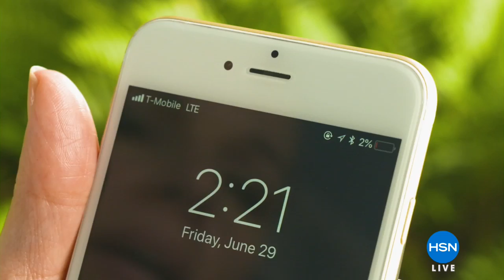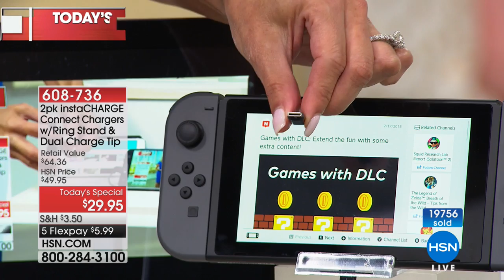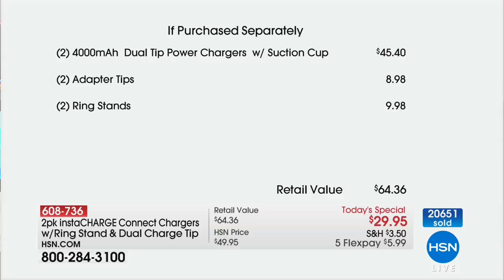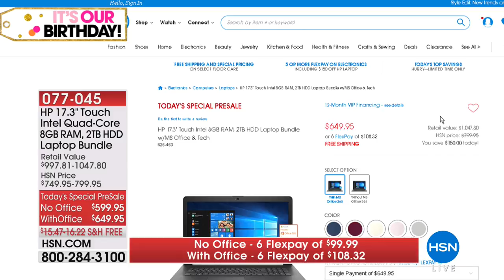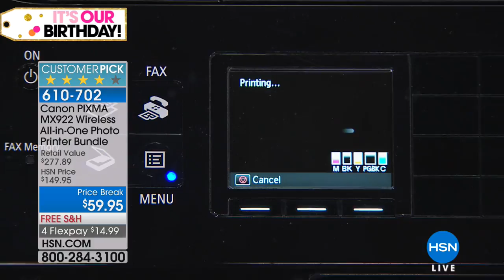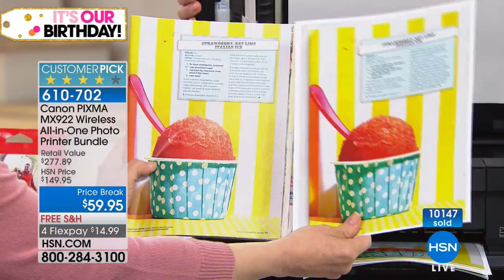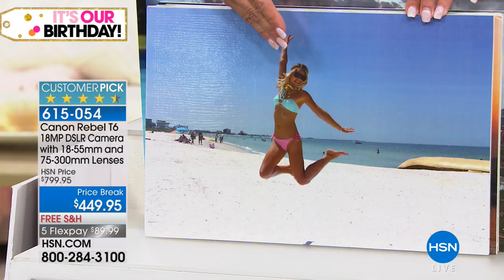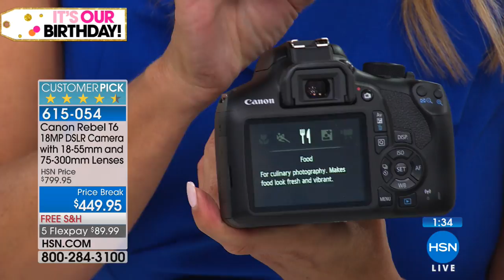HSN | Electronic Connection Celebration featuring Canon 07.20.2018 - 08 PM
Discover electronics find items, brands during this hour keep interests with new technology and fun.